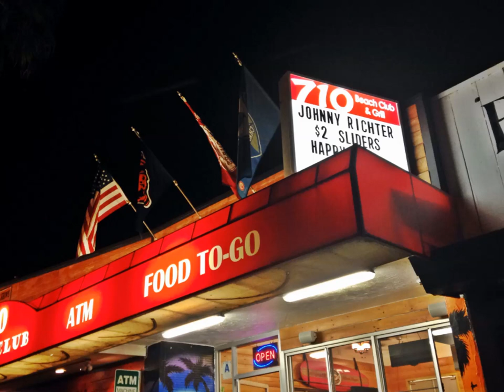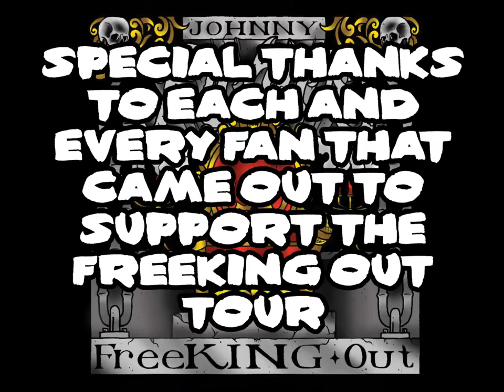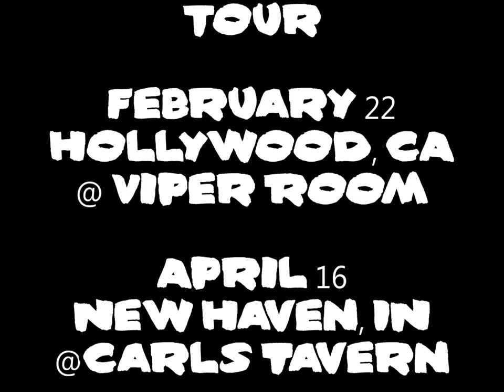Johnny Richter FreeKING Out Tour Diary Episode 2 feat Sozay and Nu3tron